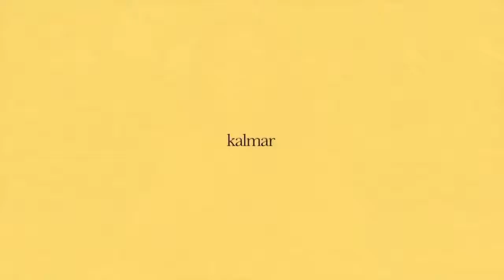Meditation to Bring Joy through Connection to the Inner Child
Good afternoon 🙏🏼

Sharing with you today a meditation about finding the treasure of your inner joy by connecting with your inner child.

Every now and then, we all need to connect with our inner child so that we can remember that spark of energy, that true, innocent laugh, and that strong and vibrant joy that drives our life from a very deep point of energy and existence.

It is our amazing power to heal that can correct our forgetting of this joy, as well as connect us deep down with the true self.

Love,
Karen

Karen Ruimy is a 25-year multidimensional spiritual channel and energy healer who has worked with hundreds of clients across the globe. She is an internationally-published spiritual author and speaker. Karen Ruimy is a multi-disciplinary artist who has released major international pop records and starred in flamenco dance shows that toured the world from UK and France to India.